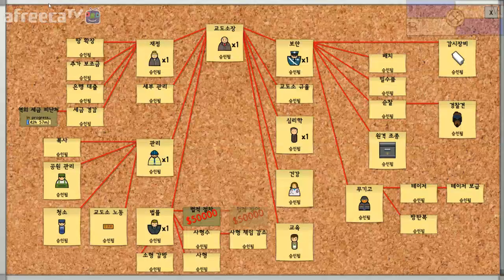프리즌 아키텍트(Prison Architect) 7화